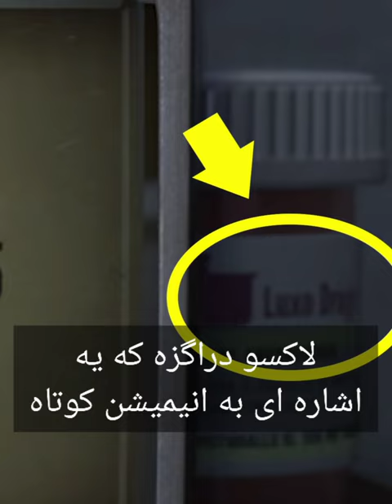میدونستی توی فیلم بالا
CREDITS:
Directed by:
Pete Docter
Screenplay by:
Bob Peterson
Pete Docter
Story by:
Pete Docter
Bob Peterson
Tom McCarthy
Produced by:
Jonas Rivera
Starring:
Ed Asner
Christopher Plummer
Jordan Nagai
Bob Peterson
Cinematography:
Patrick Lin
Jean-Claudie Kalache
Edited by:
Kevin Nolting
Production companies:
Distributed by:
Walt Disney Studios
Motion Pictures